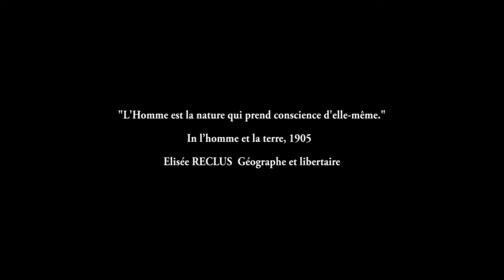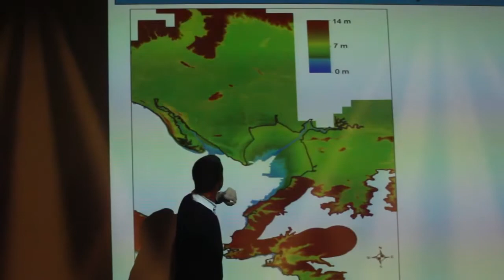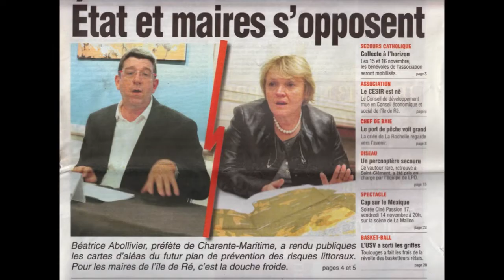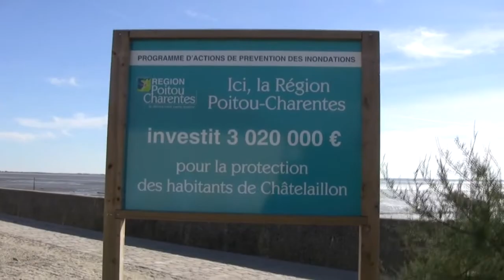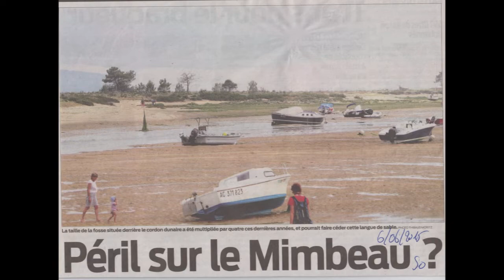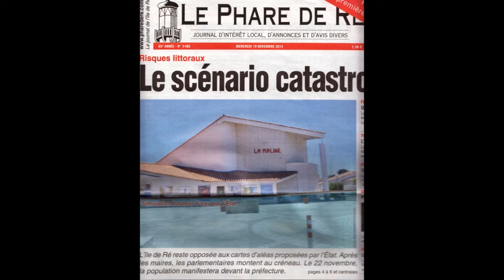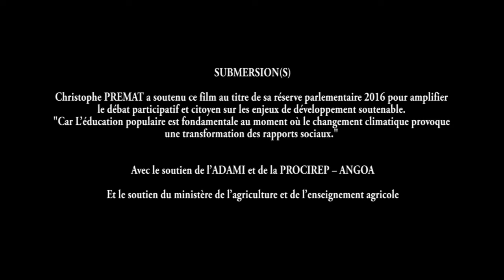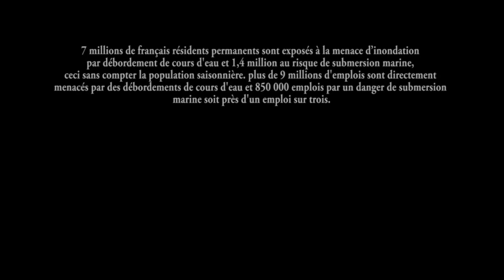SubmersionS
Ce documentaire d'Olivier Sigaut a été tourné sur le littoral de la Nouvelle Aquitaine, depuis la pointe de l’île de Ré jusqu’à Hendaye, pendant les tempêtes de 2014 et 2015. Il recueille la parole des élus, des scientifiques, des associations environnementales et des habitants confrontés au recul du trait de côte, au risque d'inondation par submersion marine, à la montée du niveau de la mer due au changement climatique.